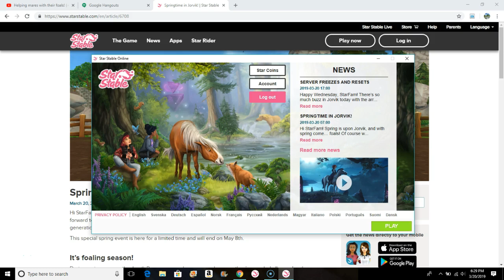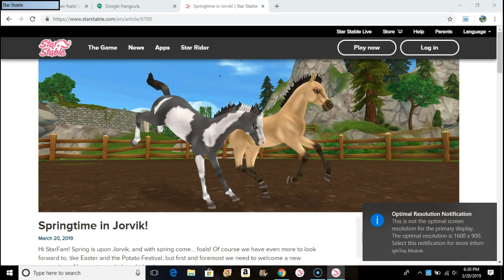Trying to review Update + Failed. Old Computer (Moms) Etc..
So when i try full screen recording and sso it doesnt work so arounf 3/22/19 i put both my recorder and sso off full screen and now it works when i upload this!